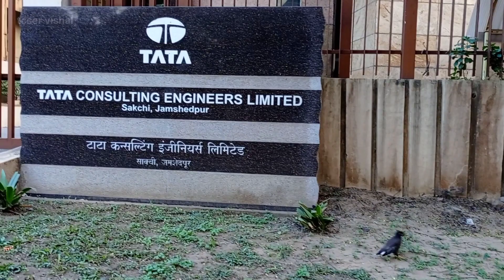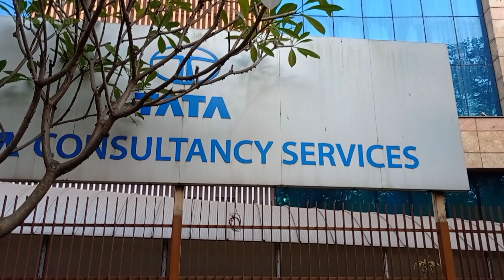TCS Jamshedpur Office Location tour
Tata Consultancy Services Ltd., Sakchi, Jamshedpur is a Corporate office located at R54X+XFM, Pipeline Road, Ambagan, Sakchi, Jamshedpur, Jharkhand  831001, IN.

A quiet and pleasant place to work.

Many food stalls are readily available nearby and opposite of TCS office a very famous and known TATA Jubilee Park is there. Hence, a great environment and surrounding area are so good.

This video is incomplete without my friend's support ❤️